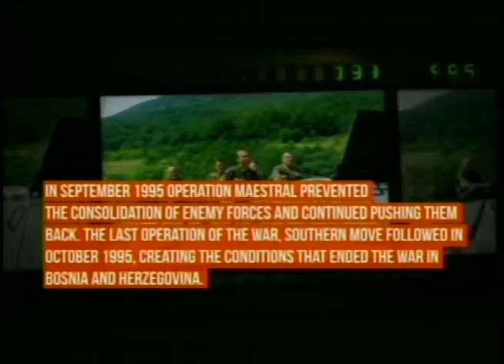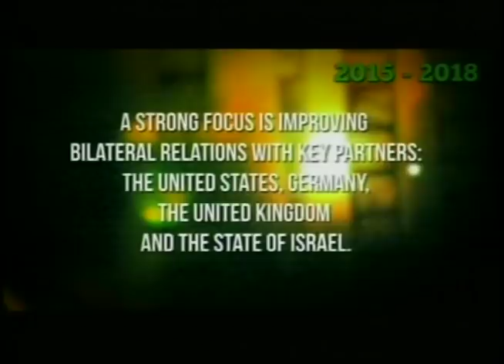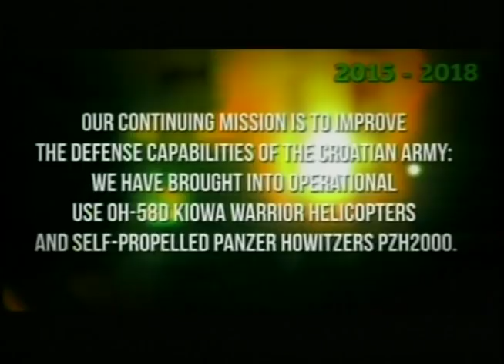International Fellows Hall of Fame - Damir Krsticevic, Defense Minister of Croatia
The U.S. Army War College formally recognized the career achievements of Damir Krsticevic in a ceremony of induction into the International Fellows Hall of Fame, an elite group of 67 graduates who attained preeminent military or national positions.